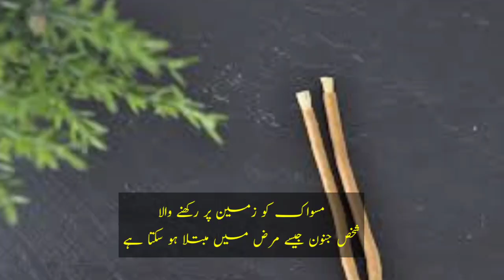Wise sayings of wise men .Things of reform ISLAH KI BAAT .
Wise sayings of wise men Things of reform # progeny of promiscuous woman is promiscuous ISLAH KI BAAT.